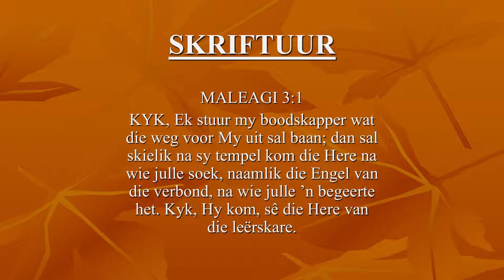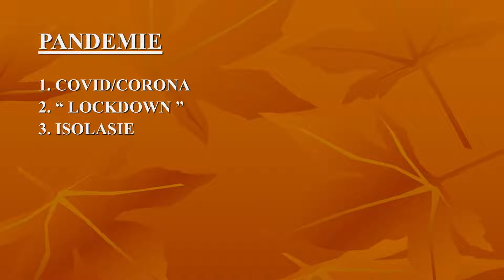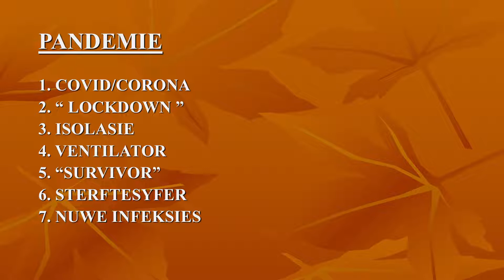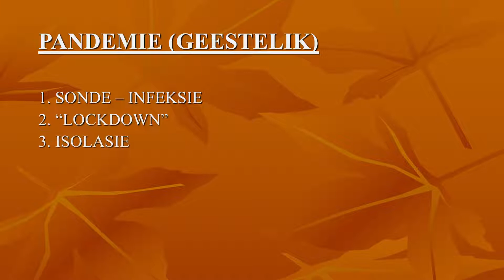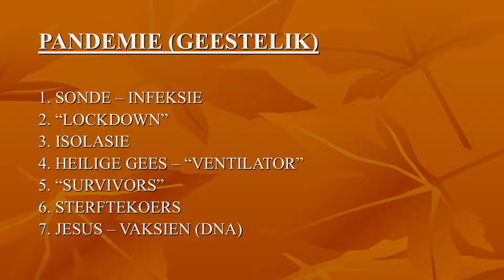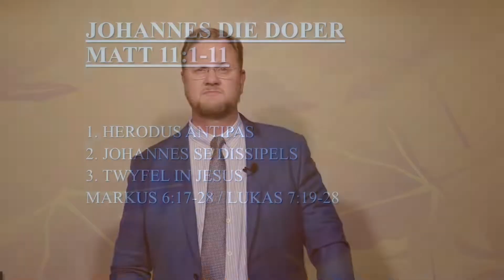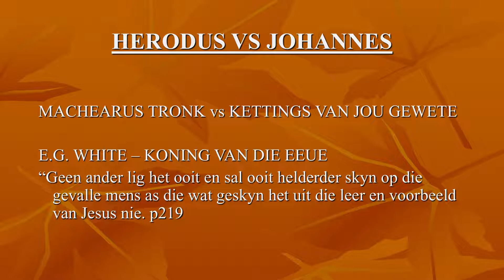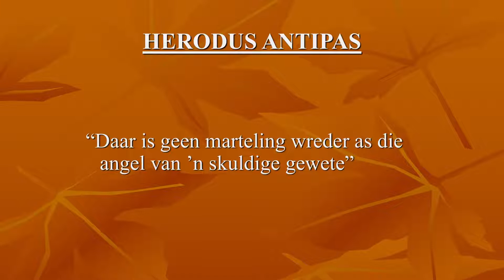Sabbat, 06 Februarie 2021 - 11:00 Erediens (Dr. Louis de Wilde)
Die Wêreld is in die ICU